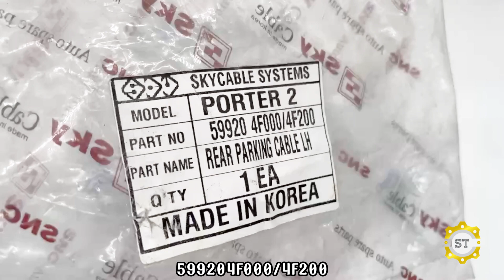Dây phanh HD Poter 2 cơ dưới 4F000 1m5 (599204F0004F200)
Mã sản phẩm: 599204F0004F200
Tên sản phẩm: Dây phanh HD Poter 2 cơ dưới  4F000 1m5
Thương hiệu: OEM/MOBIS CHÍNH HÃNG